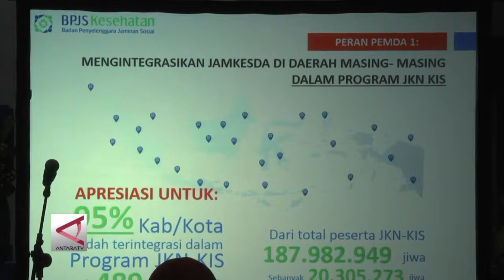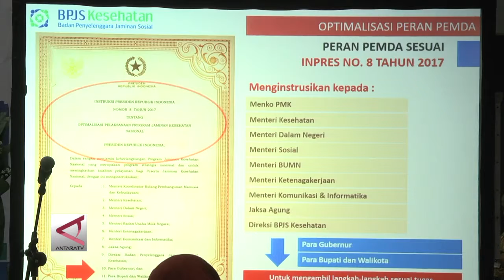Jambi Jabar Jateng Berkomitmen UHC di 2018 ANTARA TV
Published on 3 Januari 2018

You can also see our video on :

4.instagram : antarariautv

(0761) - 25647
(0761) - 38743